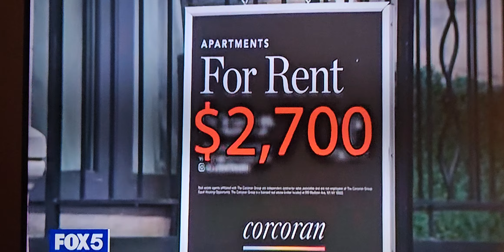dormitory style living cohabitation is a new norm for nyc Foh!! $2100 a month for a room